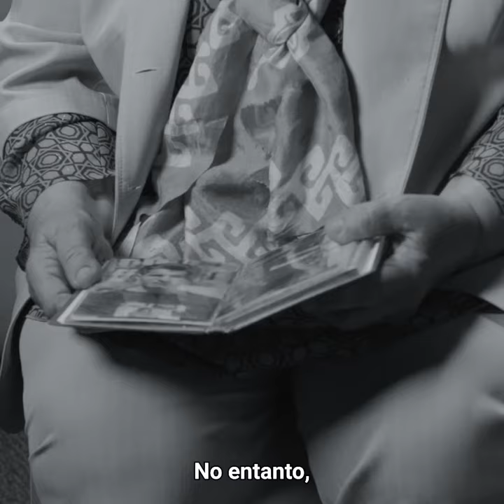Memória dos 28 anos do Genocídio de Srebrenica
As Nações Unidas lembram, nesta semana, os 28 anos do Genocídio de Srebrenica compartilhando o sofrimento das famílias e reafirmando a solidariedade aos sobreviventes e suas famílias.

Entre os dias 11 e 25 de julho de 1995, mais de 8 mil meninos e homens bósnios muçulmanos foram assassinados na região de Srebrenica, no leste da Bósnia- Herzegovina, por unidades do Exército Sérvio-Bósnio.

O secretário-geral da ONU, António Guterres, classificou o massacre como o “pior crime de atrocidade cometido em solo europeu desde a Segunda Guerra Mundial.”

Para o chefe da ONU, “confrontar esse passado é um passo vital para a reconstrução da confiança”. O processo de reconciliação deve acontecer com empatia e compreensão, “rejeitando a negação de genocídio e crimes de guerra e de qualquer esforço para glorificar criminosos de guerra que foram condenados.”

Ele pede ainda que não seja atribuída culpa coletiva e apela ao esforço de todos para combater o discurso de ódio, uma retórica divisória e narrativas que alimentam a desconfiança e o medo.

Em 2023, a Associação Mães de Srebrenica visitou a sede da ONU em Nova Iorque para se reunir com a subsecretária-geral e assessora especial para Prevenção do Genocídio, Alice Wairimu Nderitu, outros altos funcionários e acompanhar uma exposição sobre prevenção do crime de genocídio.

A Associação foi fundada em 1996 pelos sobreviventes do genocídio e as famílias de desaparecidos, com o objetivo de defender a justiça para as vítimas e manter viva sua memória.

Este vídeo da ONU News mostra o histórico encontro da presidente da Associação Mães de Srebrenica com a subsecretária-geral da ONU. A versão em português foi preparada pelo Centro de Informação das Nações Unidas para o Brasil (UNIC Rio).